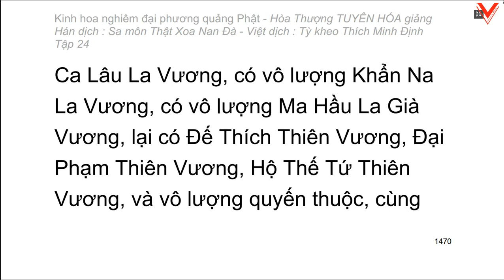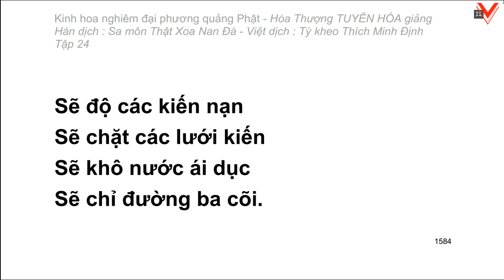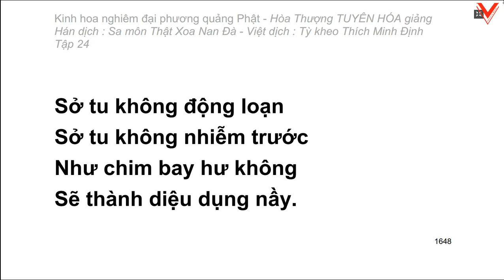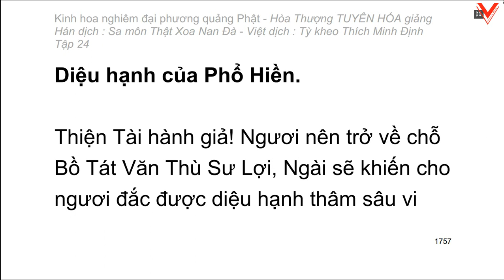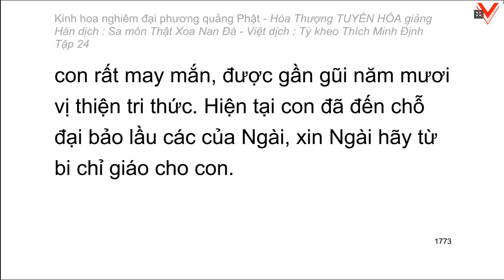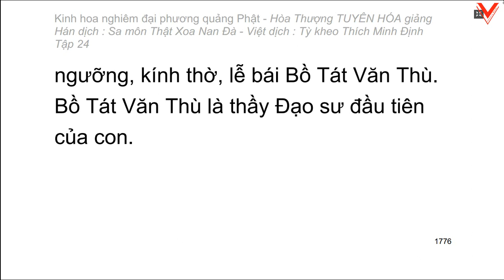Kinh hoa nghiêm - hoà thượng Tuyên Hoá giảng giải - Tập 24/25 (tiếp theo)